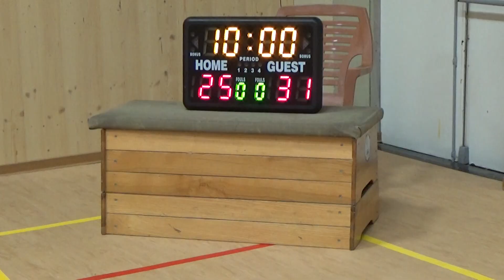161022 2QT Umbb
ASPTT Marseille basket